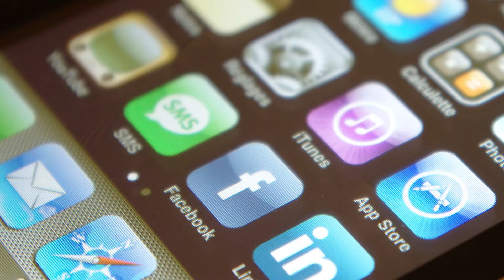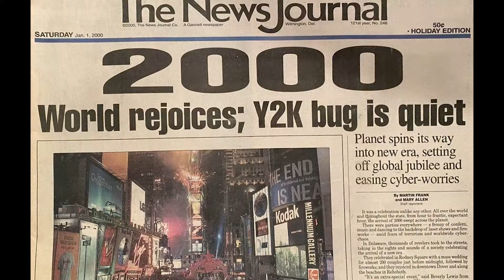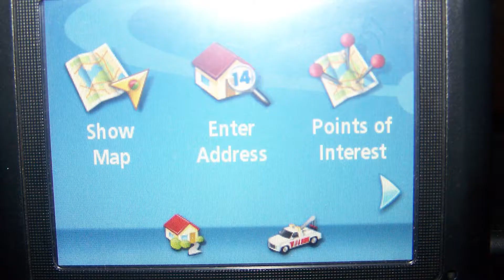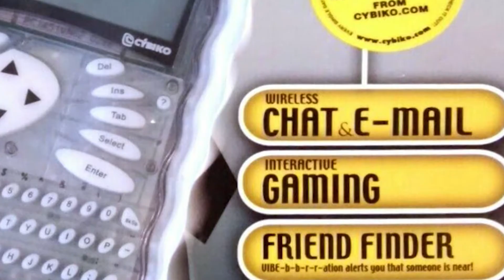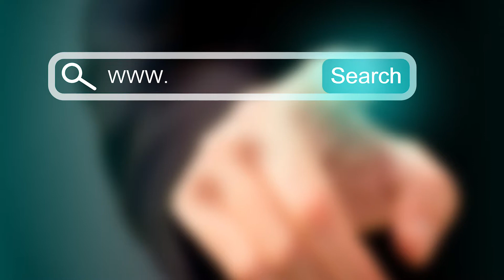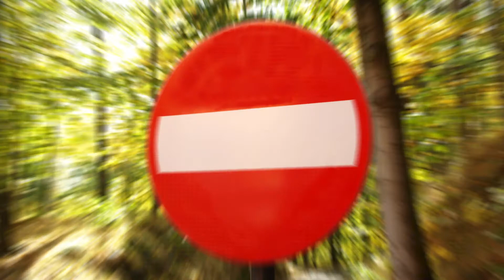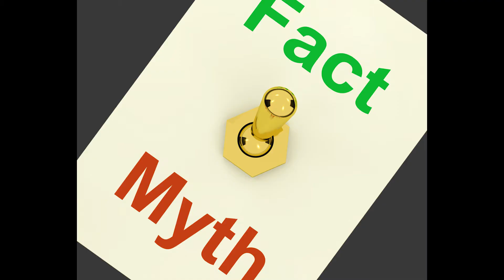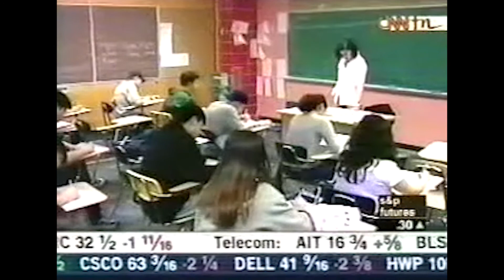Why was the Cybiko BANNED from my school?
The Cybiko was an early 2000's portable electronic device for kids.
It was banned from my school even though it was no more powerful than a pocket organizer.

Why would my school ban it and how does society adopt technology going forward?

If it's Edu-Tainment
It must be [Strudel Tech]